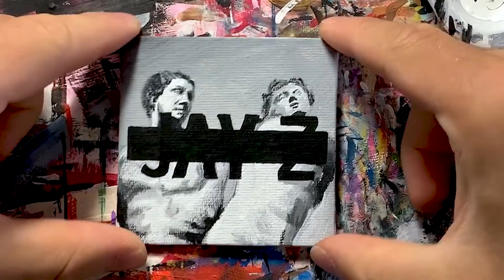Jay-Z "Magna Carta Holy Grail" | Mini canvas acrylic painting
Here's how I painted the tiniest mini canvas acrylic painting version of the cover to Jay-Z's "Magna Carta Holy Grail"

All the art supplies I use:
🖼Mini canvas material I use
🎨My favorite acrylic paints (DecoArt)